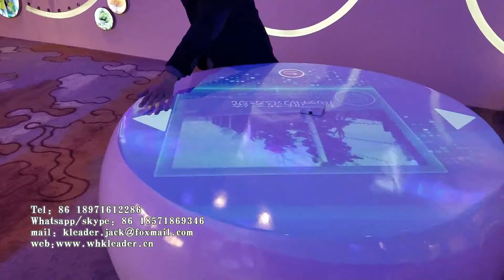Interactive round table query system interactive projection table games for display